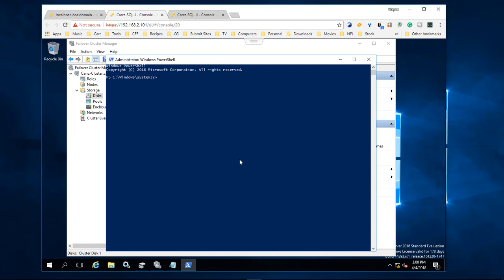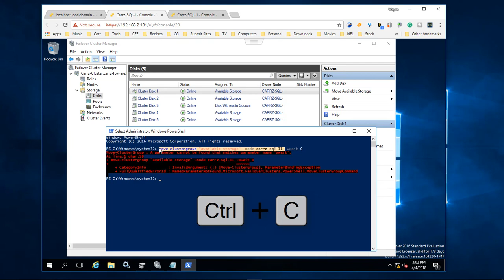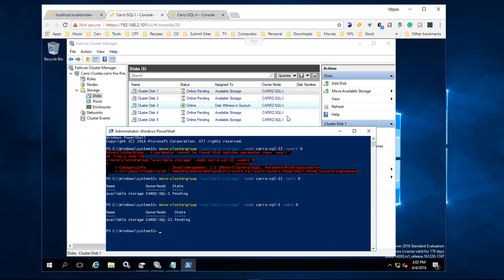Microsoft Windows Powershell Change Owner Node of Available Storage in Failover Cluster group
In this lesson, we are going to change the Owner Node of our Available Storage within Failover Cluster Manager, by using Powershell.

script (Copy and paste into Powershell)
move-clustergroup "Available Storage" -node SERVERNAMEGOESHERE -wait 0

The microphone
Audio-Technica AT2020USB Plus Condenser Microphone
UK Customers

UK Customers